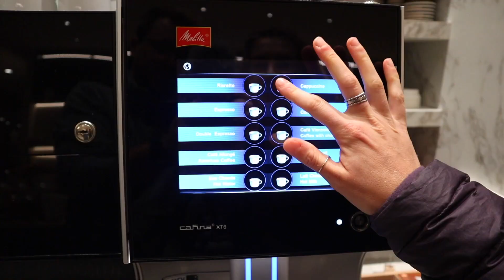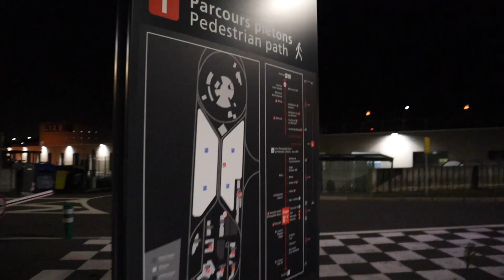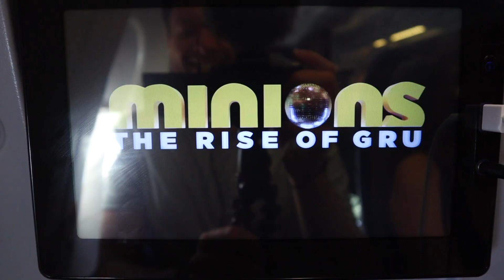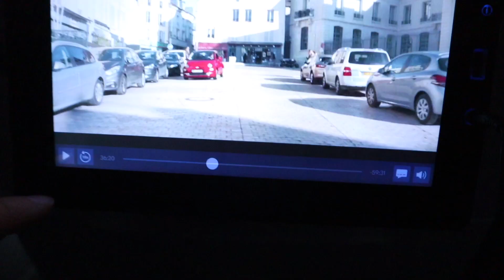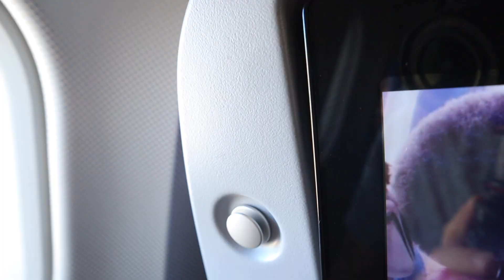WE'RE NERVOUS ABOUT THIS TRIP | OUR NEXT DESTINATION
We're nervous about this trip. Today we're off, to our next destination but it feels bitter-sweet for sure. We start our day at the Residence Inn at Charles de Gaulle in Paris France. We fail to get into two lounges but eventually make it on our flight to our final destination...

00:00 Intro
00:17 FREE breakfast at Marriott Residence Inn
00:55 Charles de Gaulle Airport
04:46 Flying to Frankfort airport
06:07 Messing up lounge entry
08:02 BIG NEWS
09:14 Our NEXT Flight
10:11 Food on board Lufthansa flight
11:17 The last leg
12:49 Bloops

👩‍❤️‍👨MORE ABOUT US:
We met in high school in Kingston Ontario and we’ve been together for 9 years now. Keith comes from a bilingual military family and Devon from a Kingston family of teachers. We made it through Queen’s University together where Keith studied Mechanical Engineering and Devon, Concurrent Education and Global Development. We're travelling full-time for the next year to make the most of everyday and explore the world while sharing what we’ve learned and capturing our experiences. Join us on our adventures! 🌎✈️📚